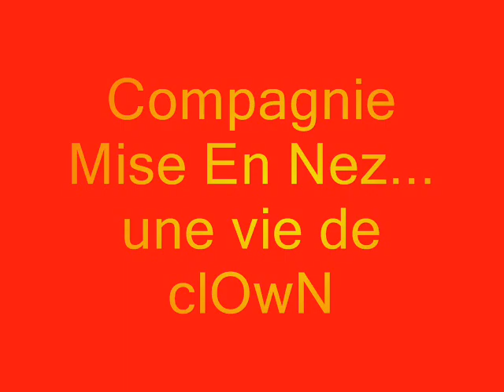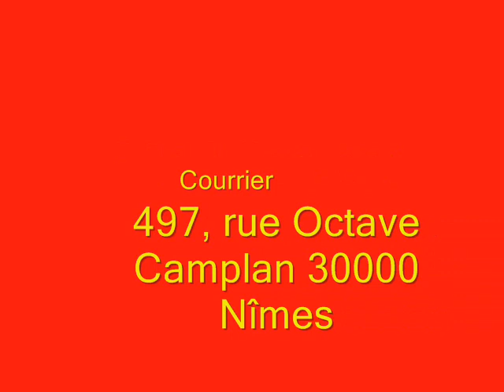Cie Mise en Nez.wmv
Spectacle Vivant, Création, Ateliers dans le domaine du clown.
Musik Ponx (Projet Tzigane)